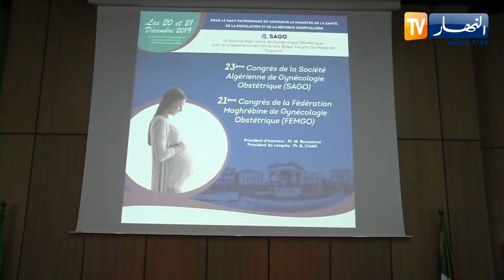البليدة : تنظيم ملتقى دولي حول أمراض النساء بمشاركة عربية وأوروبية